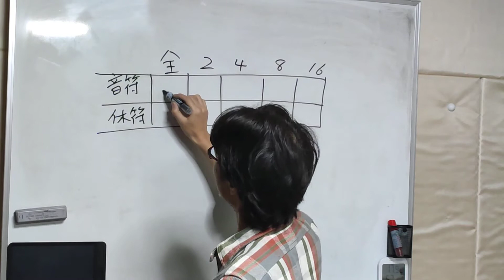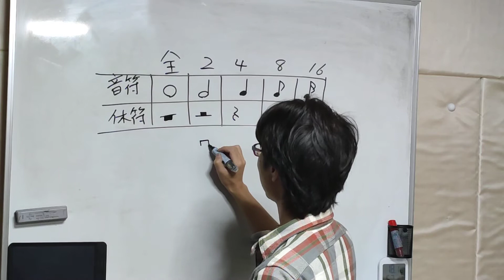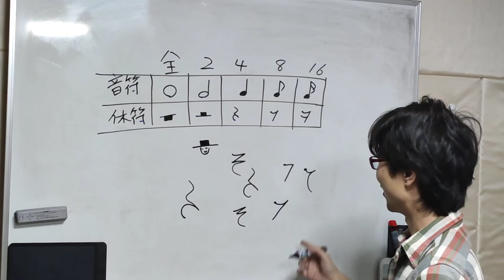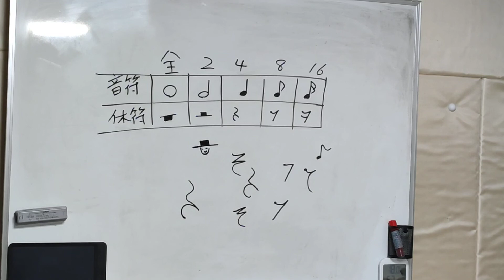伊勢崎市 ドラム教室 音符と休符